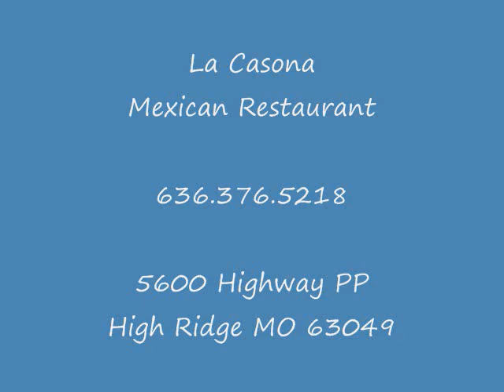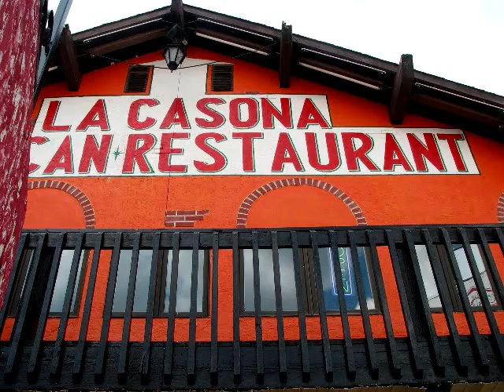LaCasona Mexican Restaurant Photos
La Casona Mexican Restaurant
5600 Highway PP
High Ridge MO 63049